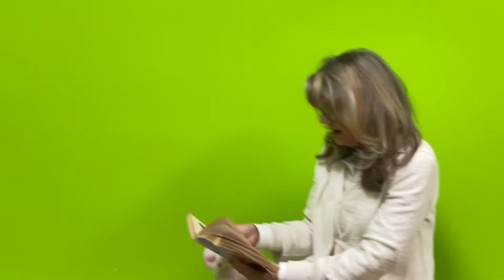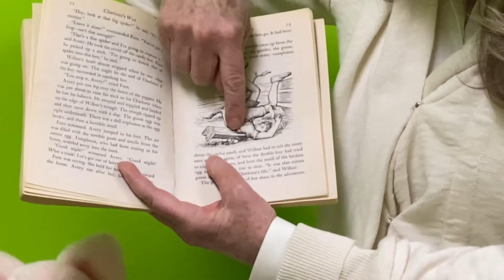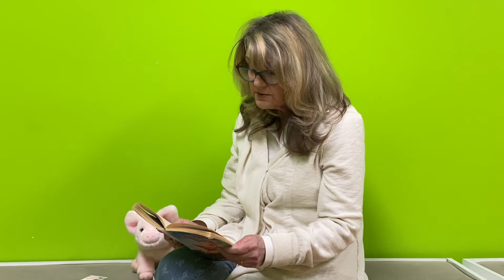PreK Library 3/26/2020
Charlottes Web Chapter 10?